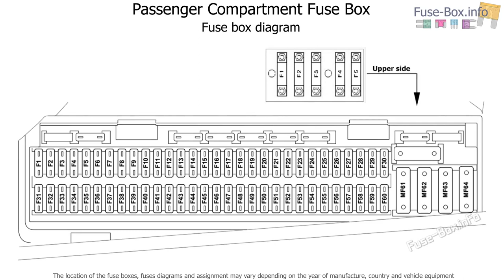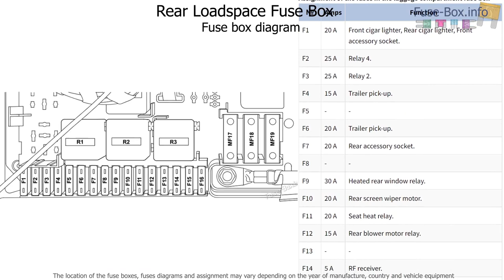Fuse box location and diagrams: Range Rover (L322; 2002-2004)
Fuse box diagrams (location and assignment of electrical fuses) Land Rover Range Rover (L322; 2002, 2003, 2004).